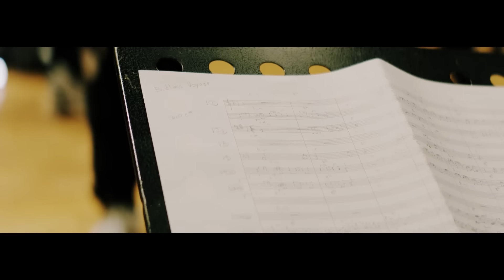fripSide/endless voyage(Official MV/Full)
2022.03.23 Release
fripSide Phase2 Last Album「infinite synthesis 6」*字幕：歌詞あり

南條愛乃 卒業に際し、第2期fripSideの集大成となるアルバム。
ナンバリングを続けたアルバムタイトル「infinite synthesis」シリーズ第6弾。

 ■infinite synthesis 6
2022年3月23日（水）発売

1.stay with you -ver.2022-
2.Leap of faith（TVアニメ「失格紋の最強賢者」OPテーマ）
3.endless voyage
4.legendary future（TVアニメ「キングスレイド 意志を継ぐものたち」OPテーマ）
5.Your breeze
6.for Seasons（WEBアニメ「Sapreas」主題歌）
7.worlds collide（「とある魔術の禁書目録 幻想収束」第2期OPテーマ）
8.The wind in your heart
9.faraway sky
10.With falling snow
11.preparedness star
12.on this night
13.regret
14.Dear All

On the occasion of Yoshino Nanjo's graduation, this album is the culmination of the second phase of fripSide.
This is the sixth in the "infinite synthesis" series of albums that have continued to be numbered.

‹Tracks› Total 14 tracks
1.stay with you -ver.2022-
2.Leap of faith（Opening theme of TV anime "The Strongest Sage of Disqualified Crest")
3.endless voyage
4.legendary future（Opening theme of TV animation "KING'S RAID")
5.your breeze
6.for Seasons（Web animation "Sapreas" theme song)
7.worlds collide（Opening theme of "A Certain Magical Index II: Imaginary Fest " 2nd season)
8.the wind in your heart
9.faraway sky
10.With falling snow
11.preparedness star
12.on this night
13.regret
14.Dear All

More to follow：
☆八木沼悟志　Satoshi Yaginuma